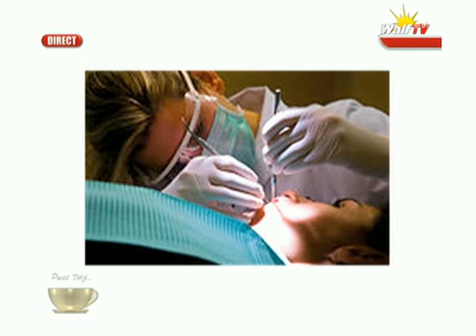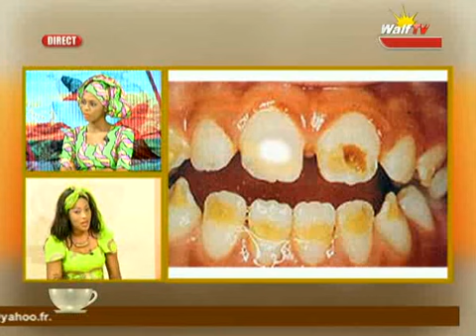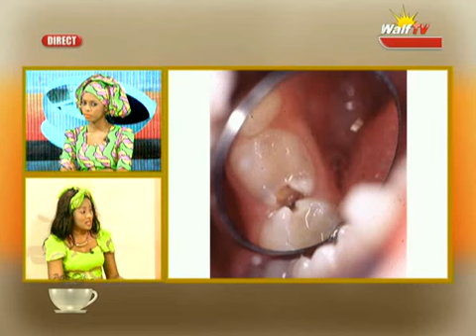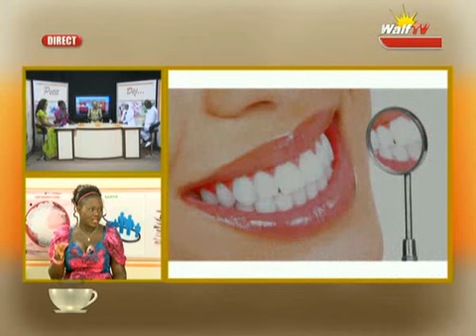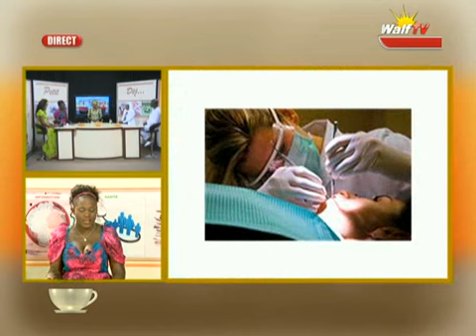PETIT DEJ :Le blanchiment des dents (REGARDER) avec Maman